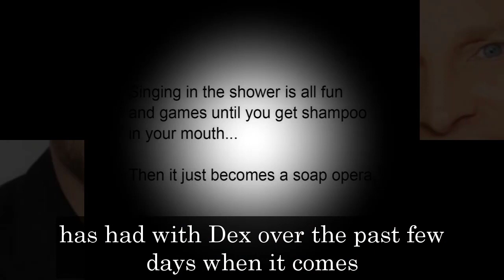GH Shocking Spoilers Dante begs Dex to denounce Sonny, Dante acts shockingly to get an advantage